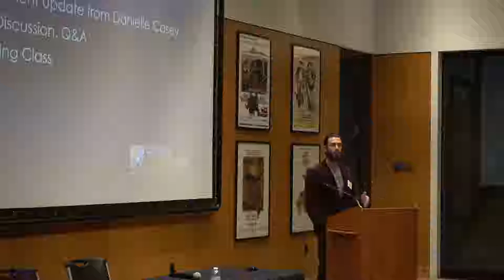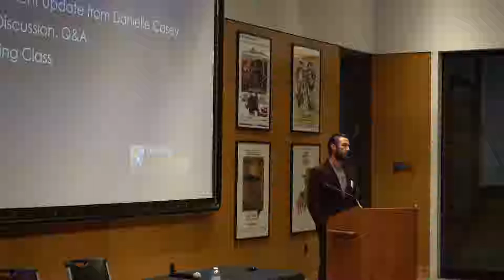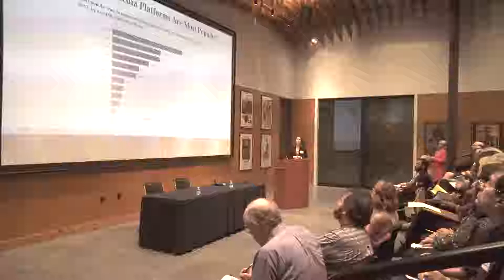January 2018 Scottsdale Small Business Gathering - Full Event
Downtown Small Business Gather featuring a discussion by Danielle Casey about recent initiatives underway by the City of Scottsdale economic development team.